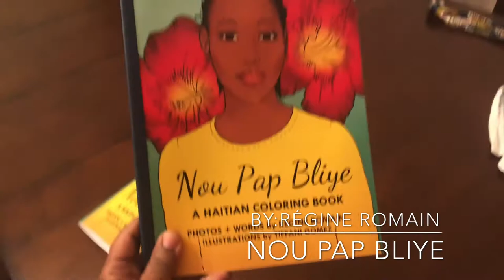NOU PAP BLIYE: A Haitian Coloring Book by Régine Romain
NOU PAP BLIYE: A Haitian Coloring Book
Photos + words by Régine Romain
Illustrations by Tiffani Gomez

“Nou Pap Bliye” in Haitian Kreyòl means “we will never forget.”

On 12 January 2010 a catastrophic earthquake struck Haiti and over 350,000 people lost their lives. I was there, three weeks afterwards, brought aid and photographed all that I saw.

This commemorative coloring book is based on those historic photos and transformed into beautiful illustrations by Tiffani Gomez  my talented niece.

This project seeks to honor those who perished ten years ago in Haiti and to respect those who carry on their memories.

Honor! Respek!
Jiji